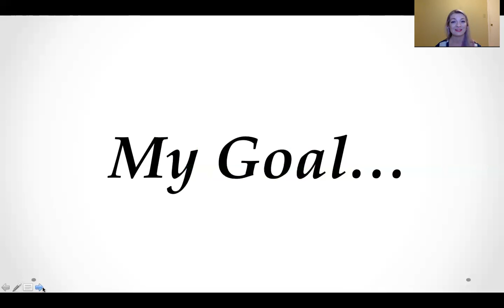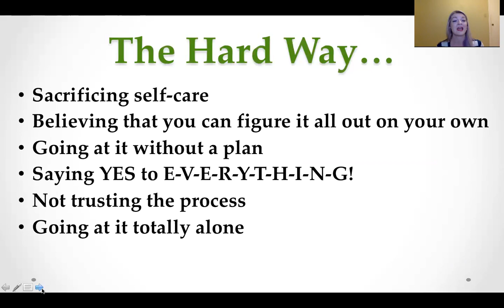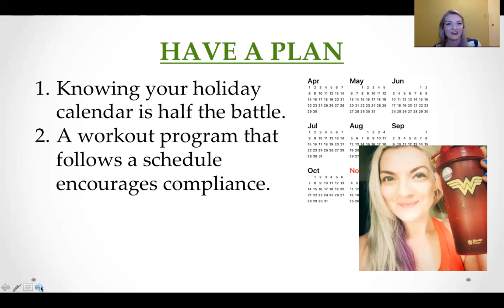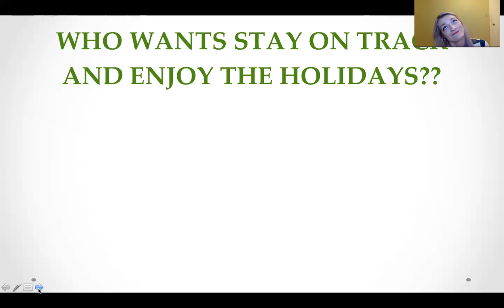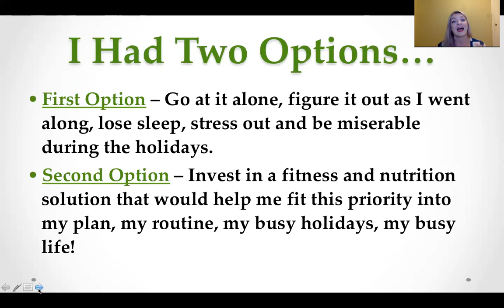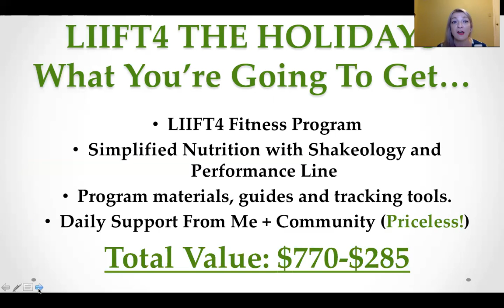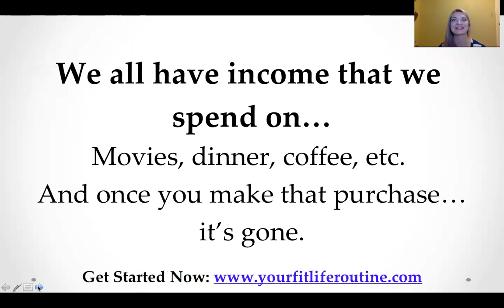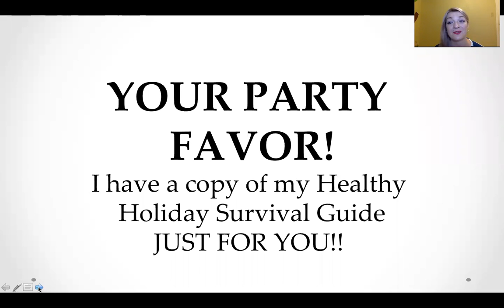How to Stay on Track with Your Fitness & Nutrition During the Busy Holidays!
Webcast Replay - Aired Live on 11/1/18

Watch until the end for your special invitation to "Healthy Through the Holidays."  Staying on track during the busy holidays doesn't have to be overwhelming or complicated. I am here to help you see that fitness and nutrition can be FUN & SIMPLE! In fact, I put together a fun LIVE Webcast Party Replay just for YOU so that I can show you just that. =)

During the recorded webcast party, you'll learn...
* The one thing you can do RIGHT NOW to maintain your fitness routine during the busy holiday season
* The most important lesson I can teach you about holiday stress
* PLUS - The unexpected thing I do during the holiday season to avoid a fitness plateau

Watch until the end for your special invitation to "Healthy Through the Holidays."